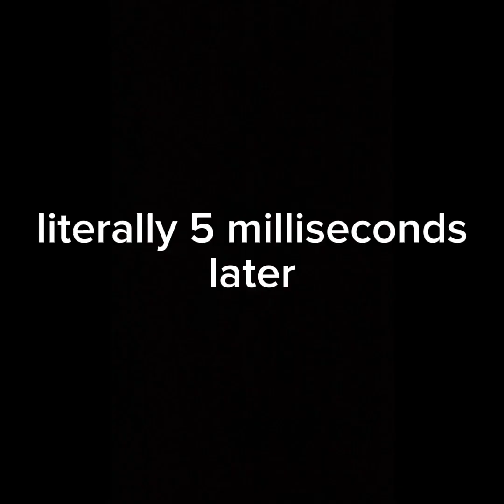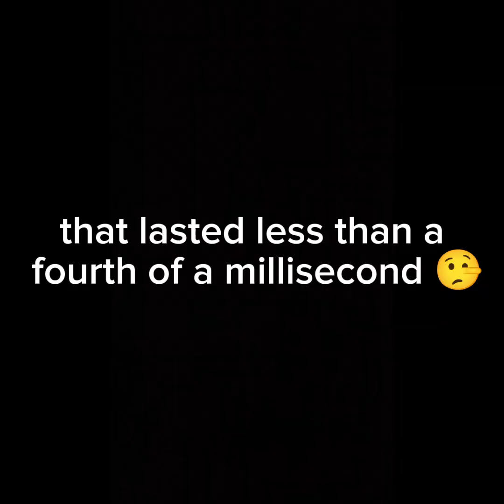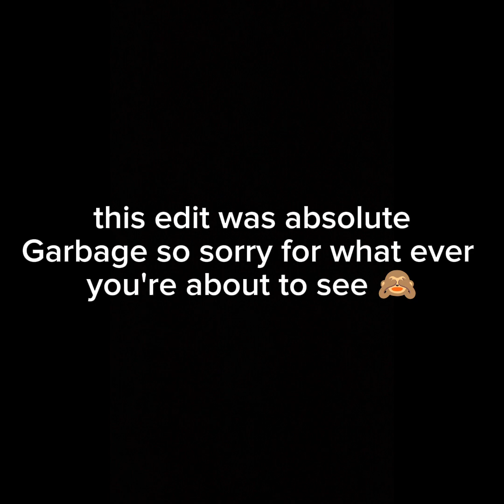exploring the new update with h dope man, and jsmasterpiece!💥💥💥👍